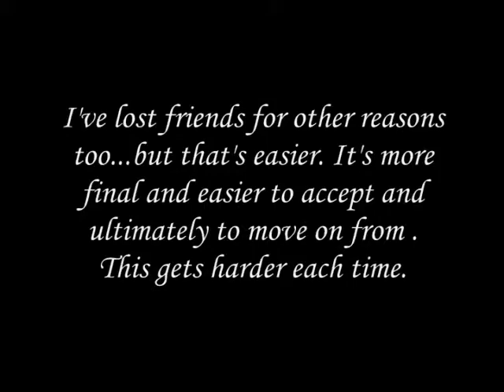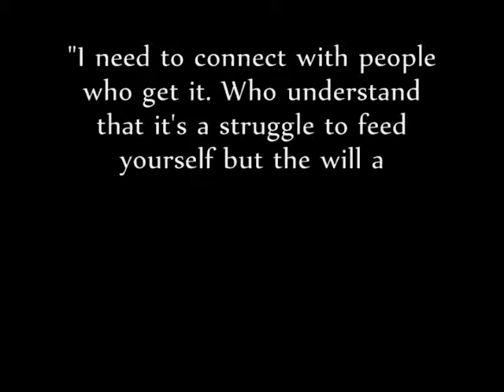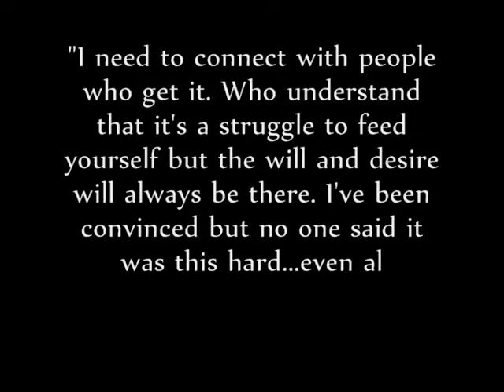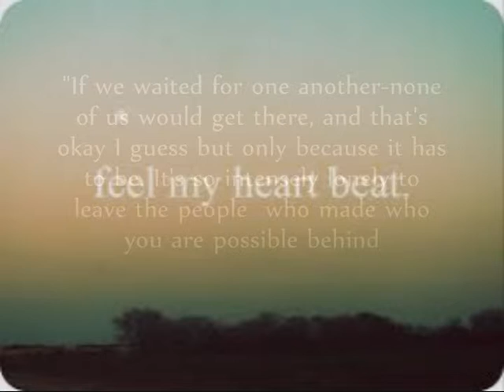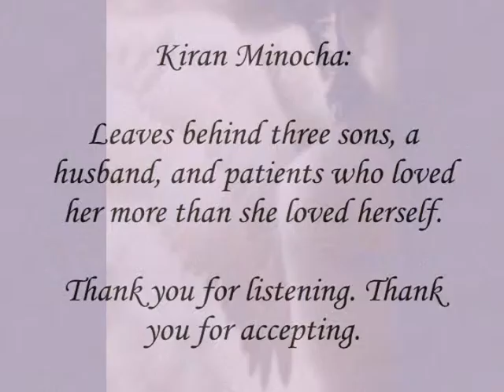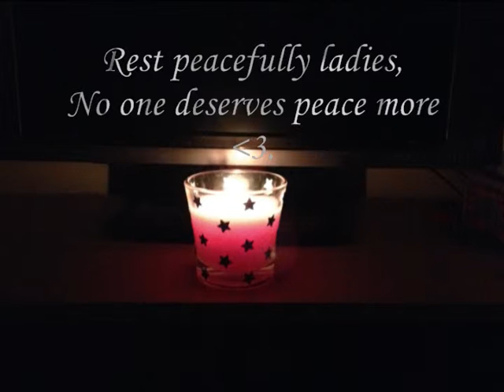The Last Word On Pro Anorexia...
Yeah I can't sleep. It's a video I've wanted to make for a while...

I started yt hell bent on making sure that there was at least one voice of reason for all the "pro anorexia" insanity going on at the time.

Today it's not even worth that anymore. Luckily there are way more pro recovery voices and even the "pro ana" thing...is less "in" and more truthful (ie we may not want to change but this isn't what we'd want for you...kind of thing). But Yes I've lost a lot, and I will continue to lose more. But today it won't be anymore time.

Not closing the channel or anything. But definitely over trying to counter the BS out there. So  I guess my last word on the topic.

And a tribute to friends that made the fight so worth while. Without you I wouldn't be who I am today. And I'm more and more okay with that.